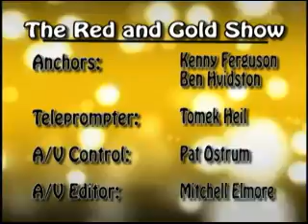The Red and Gold Show 10-19-10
The Red and Gold Show is a student run production by teh TV productions
staff at Scecina High School.